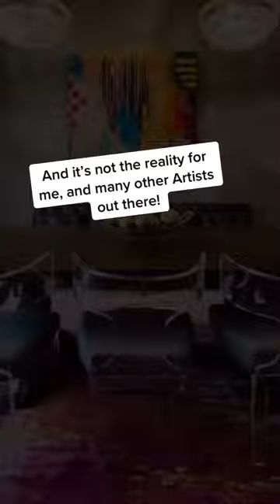The biggest lie people say about Artists is art